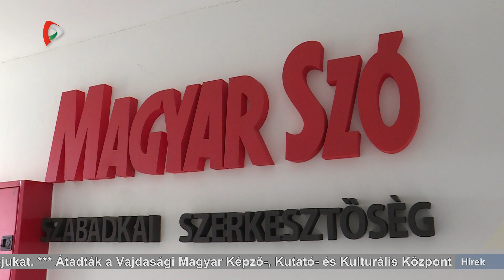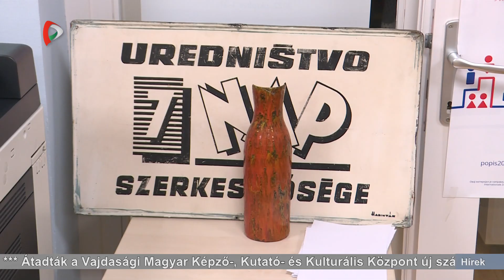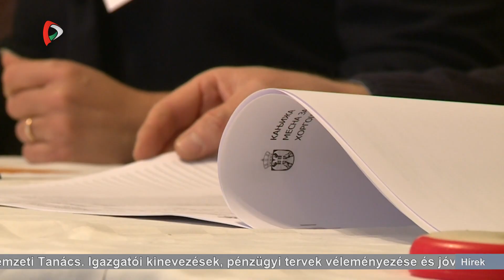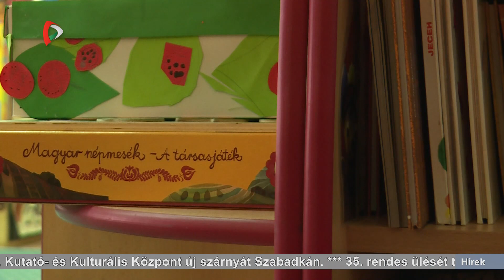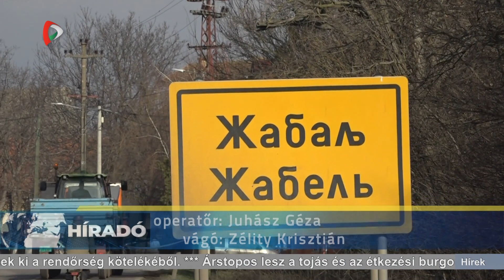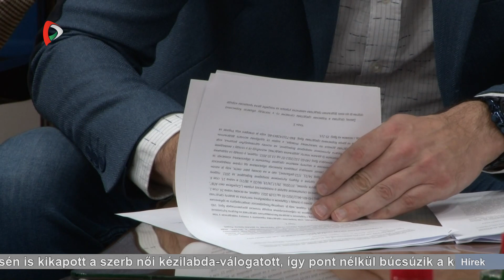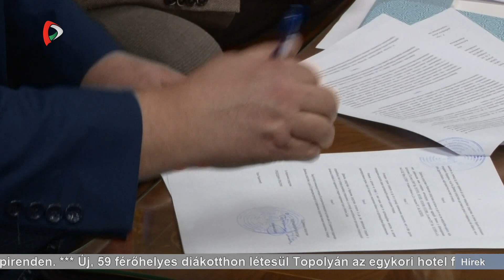Híradó – 2022.11.09. 17.30h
A Híradó főbb témái:
- Átadták a Vajdasági Magyar Képző-, Kutató- és Kulturális Központ új szárnyát.
- Igazgatói kinevezésekről, pénzügyi tervekről, valamint iskolaszéki tagcserékről döntött a Magyar Nemzeti Tanács 35. rendes ülésén.
- Állami kitüntetéseket adott át Aleksandar Vučić szerb elnök két Kosovska Mitrovica-i szerb rendőrségi vezetőnek.
- Napokig, de akár hetekig is eltarthat, míg közlik a félidős amerikai választások végleges eredményeit.
- A Szabadkai Népszínház Magyar Társulata az idei évad első új előadásaként mutatta be a Nem élhetek muzsikaszó nélkül című zenés vígjátékot.
- A szerb és a magyar női kézilabda válogatott is kikapott az Európa-bajnokság harmadik fordulójában.